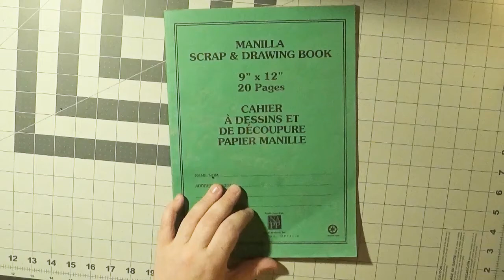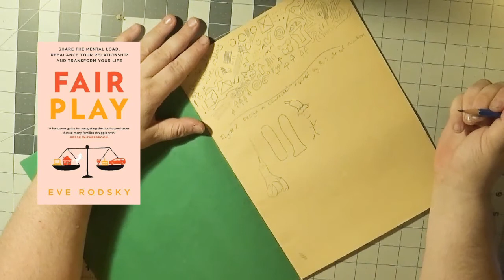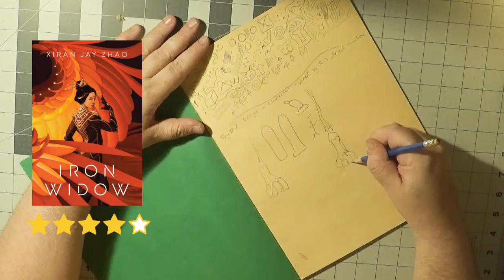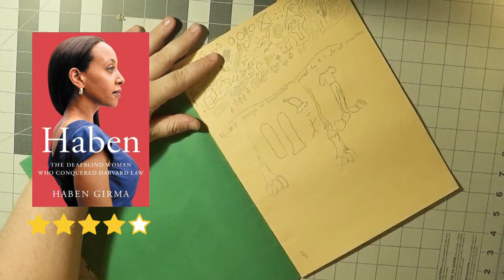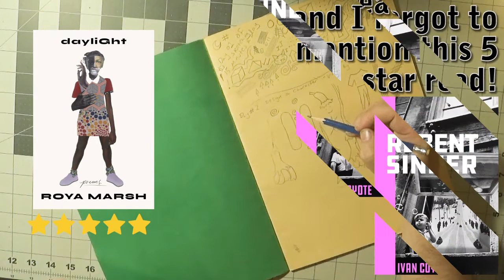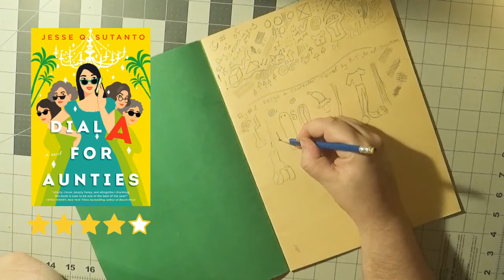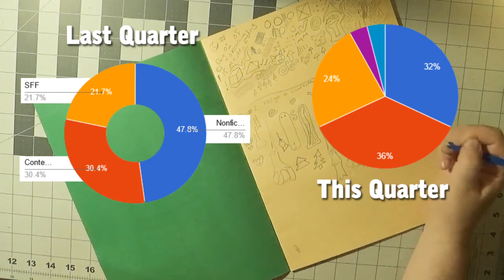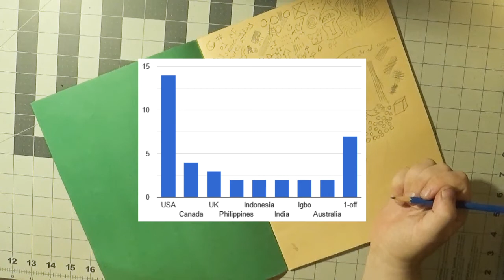2022 Third Quarter [Not Comics] Reading Wrap-Up [cc]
0:00 Intro
0:29 # Books Read - Average Page Length and Publican Year
1:46 Nicholas Nickleby by Charles Dickens
2:19 Fair Play by Eve Rodsky
3:15 The Vampire Lestat by Anne Rice
3:31 Good Omens by Terry Pratchett and Neil Gaiman
4:10 Iron Widow b y Xiran Jay Zhao
4:20 The 1619 Project: A New origin Story by Nikole Hannah-Jones
4:39 Remarkably Bright Creatures by Shelby Van Pelt
5:00 Endling: The Only by Katherine Applegate
5:24 Habem: The Deafblind Woman who Conquered Harvard Law by Haben Girma
6:00 Bitter and You Made a fool of Death With Your Beauty by Akwaeke Emezi
6:30 Run Towards the Danger by Sarah Polley
6:57 Just Your Local Bisexual Disaster by Andrea Mosqueda
7:11 Two Indians by Falen Johnson
7:26 Are Prisons Obsolete by Angela Y Davis
7:51 Dayluight by Roya Marsh
*I forgot to talk about Rebent Sinner by Ivan Coyote so I highlighted it visually here
8:02 Sorrowland by Rivers Solomon
8:27 The Quiet Earth Movie
8:45 KimDotCom: Caught in the Web Documentary
9:14 Four Aunties and a Wedding by Jesse Q Sutanto
9:58 Insurrecto by Gina Apostol
10:13 Too Much Lip by Melissa Lugashenko
10:26 Patron Saints of Nothing by Randy Ribay
10:41 Redefining Realness by Janet Mock
11:16 Sand Talk: How Indigenous Thinking Can Save the World by Tyson Ynkaporta
11:49 Stats!